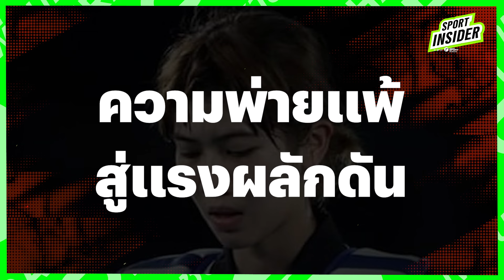ตำนานเทควันโดไทย "เทนนิส พาณิภัค วงศ์พัฒนกิจ" จากเด็กภูมิแพ้ สู่แข้งจอมเตะโลก | SPORT INSIDER EP.48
SPORT INSIDER ขอนำเสนอเรื่องราวชีวิตของยอดนักกีฬาขวัญใจมหาชน "เทนนิส พาณิภัค วงศ์พัฒนกิจ" จากจุดเริ่มต้นการเป็นเด็กภูมิแพ้ สู่จอมเตะทีมชาติไทยที่สร้างชื่อเสียงด้วยการคว้าเหรียญจากโอลิมปิก 3 สมัย ซึ่งเป็นการคว้าเหรียญทอง 2 สมัยซ้อน ที่ไม่เคยมีนักกีฬาไทยคนไหนทำได้ !!
เรื่องราวของเธอจากจุดเริ่มต้น สู่จุดสูงสุด จะเข้มข้นขนาดไหน
ฉากสุดท้ายของชีวิตการเป็นนักกีฬาเทควันโดไทยของเธอ ที่สวยงามราวนิยาย
เชิญชมกันได้เลย !!